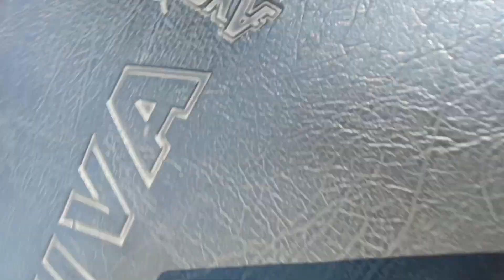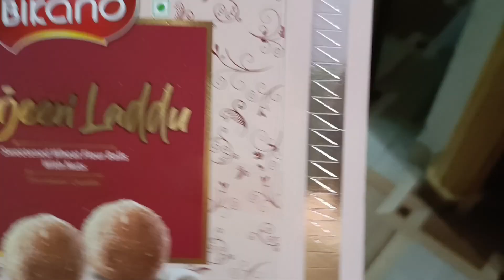रक्षाबंधन व्लॉग ll Rakshabandhan Vlog ll Bartwal Vlogs